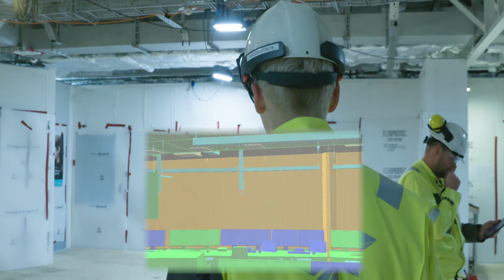STATOIL BRUKER GAMING VR BRILLER?!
Altså, kan man bruke VR briller til noe annet enn spill? I alle dager.. :-D

SkyLands er en norsk server med vanlig Minecraft survival og minigames. Besøk våres nettside på skylands.no
Minecraft IP: mc.skylands.no